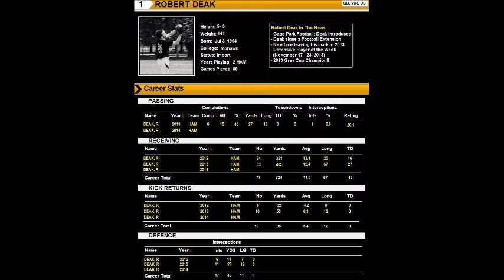2013 Gage Park Football Season - Photo Video Highlights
- 2nd Year in this League.
- Finished the season with 27 Touchdowns and 11 Interceptions. Career high!
- Hard Work, Pays Off...Right? :)